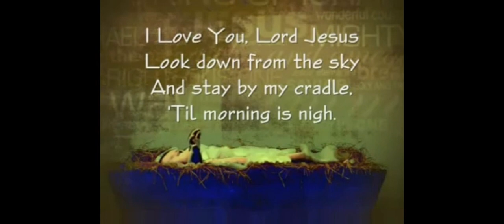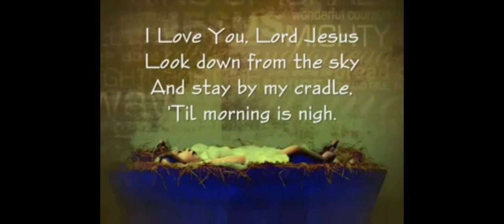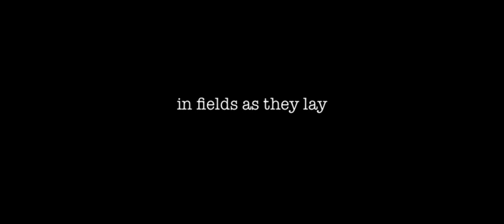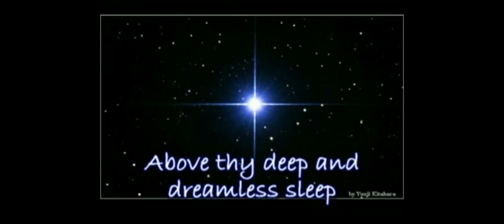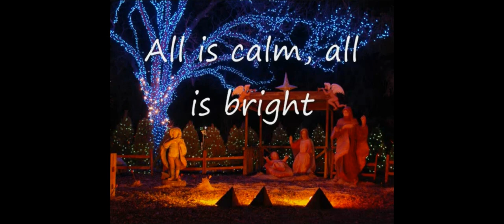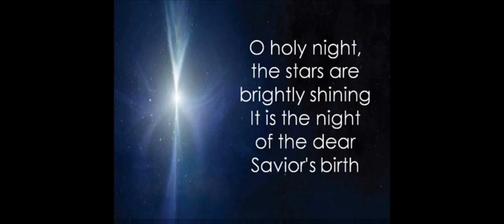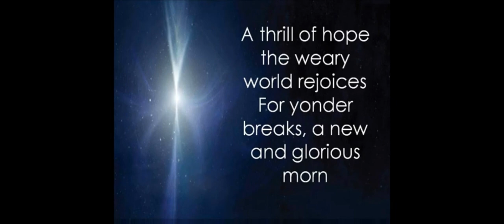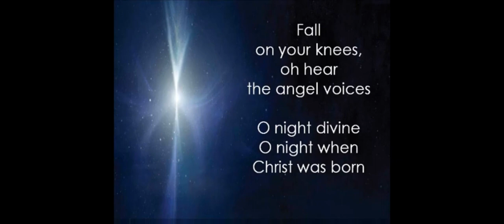O Holy Night Medley with Lyrics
No ownership rights intended. Songs are simply compiled and edited for use in worship services.